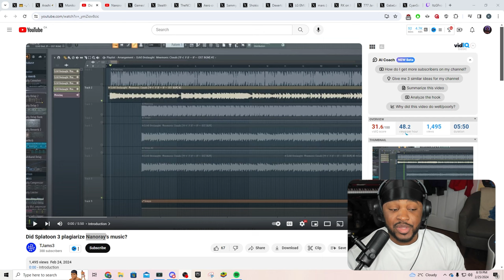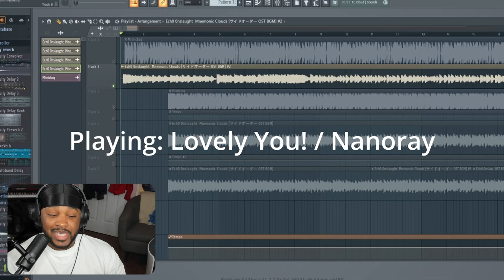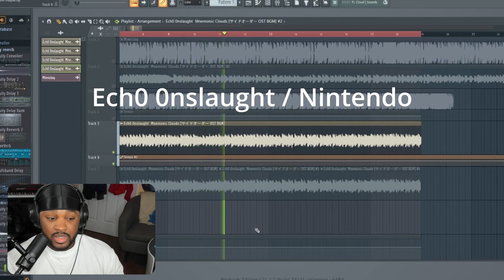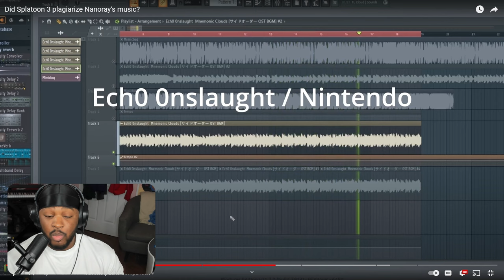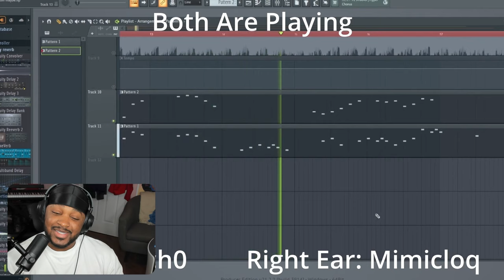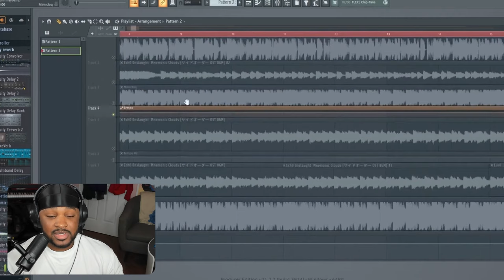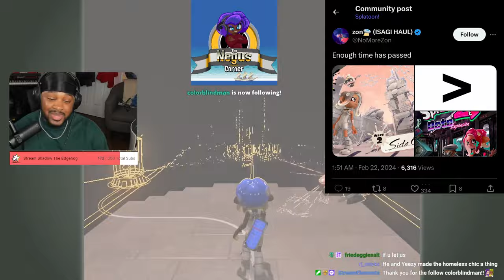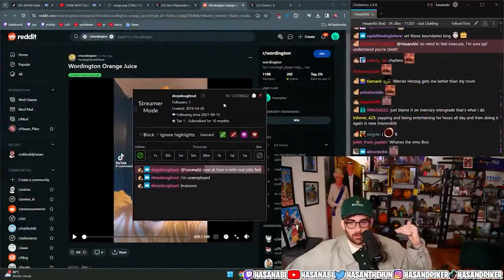Did Nintendo STEAL This Artist Song!?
00:00 - Did Nintendo STEAL This Song!?
07:05 - Side Order Is BETTER Than Octoexpansion
09:05 - Nintendo has Pyoro Issues
10:19 - Twitter in an uproar over Luigi Mansion 2s Price
12:25 - Is Streaming A REAL Job!?
15:08 - Weird Glitch After Side Order???